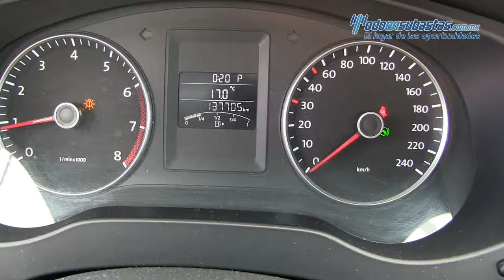Volkswagen Jetta MK VI Style Tiptronic 2013 - 262841